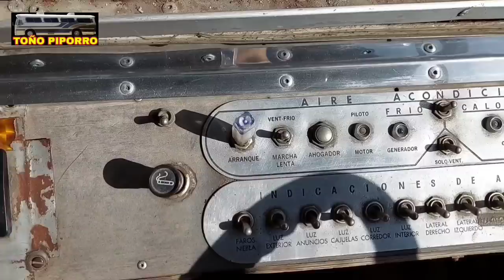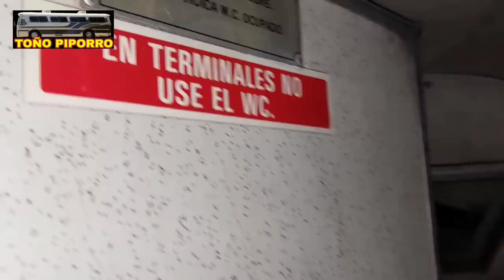SULTANA SUPER PANORÁMICO CUMMINS 350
Hoy les traigo un super Autobus  original y en perfecto estado de conservación de mis amigos de Turísticos Regiomontanos, Sultana Super Panorámico modelo 1971 TM 44 18 SP con su Motor Cummins 350 big cam.